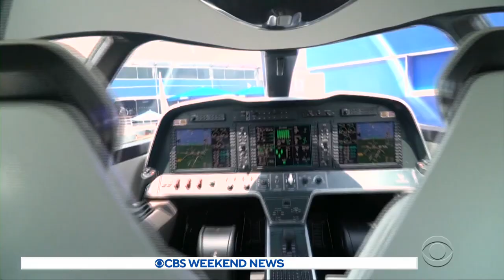Electric airplanes are on the way as aviation fuel continues to pollute the air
A Boeing 737 burns about 750 gallons of jet fuel an hour and pollutes the air. In our Eye on Earth series, CBS's Mark Phillips found electric-powered flight could soon take off.